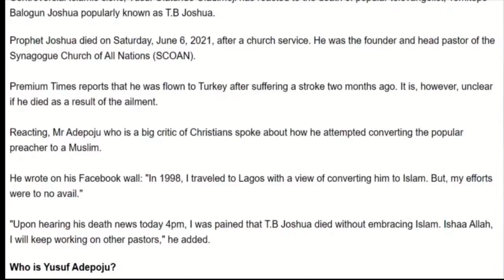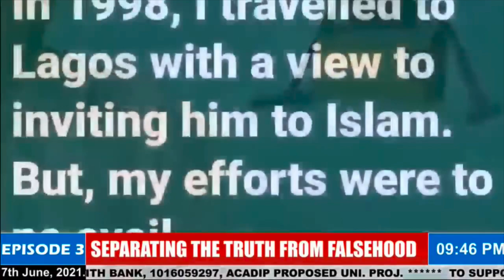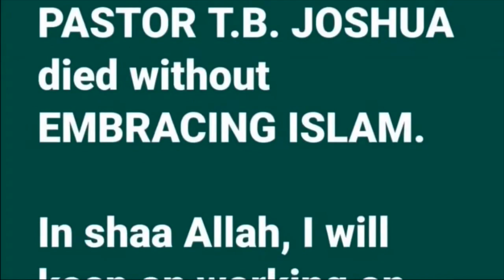[HOT 🔥] MALLAM YUSUF ADEPOJU ACADIP EXPOSES OPERA NEWS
Mallam Yusuf Adepoju fires back at Opera News for FAKE NEWS!

Source: 🎥 ACADIP TV.